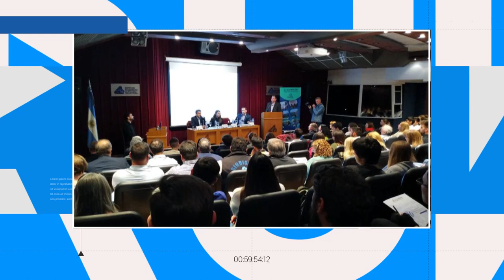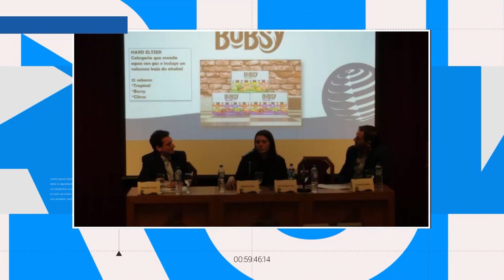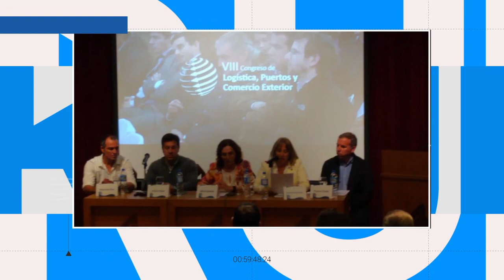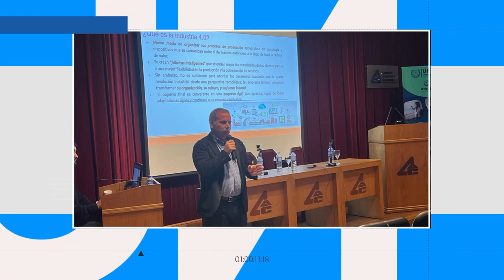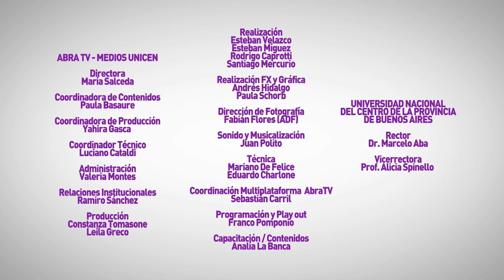ABRA - RUN #161 - José Marone - Verónica Gargiullo - Marcela Mastrocola - Marcos Pearson - HUMUZ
📡En una nueva edición RUN, José Marone, Secretario de Extensión de la Facultad de Ciencias Exactas UNICEN nos visitó para hablar sobre el CUIC y la inauguración del espacio MAKER.

💬Verónica Gargiullo, Secretaria General de ADUNCE nos habla sobre lo que fueron las elecciones que le dieron 4 años más de gestión al frente del gremio.

💬Marcela Mastrocola, pro Secretaria General de Quequén nos cuenta sobre el VIII Congreso de Logística, Puerto y Aduana.

💬Marcos Pearson del programa Economía Social y Solidaria nos adelanta sobre la Feria que se realizará este fin de semana en el CCU.

💬Nancy Davicensi, productora local nos muestra sus producciones artesanales donde la estrella es el Humuz.

👁‍🗨 Mira RUN en ABRA el canal de la UNICEN
🖥 29.1TDA